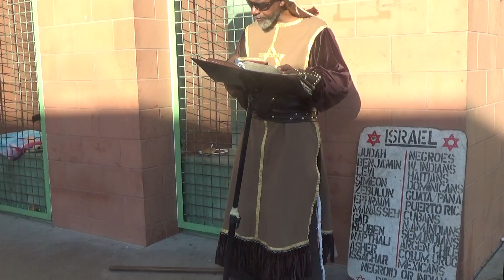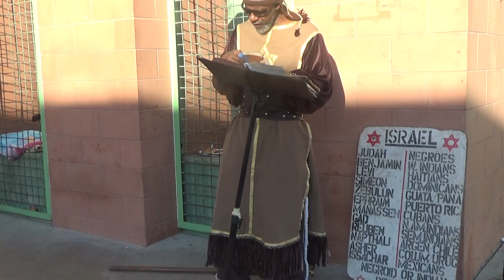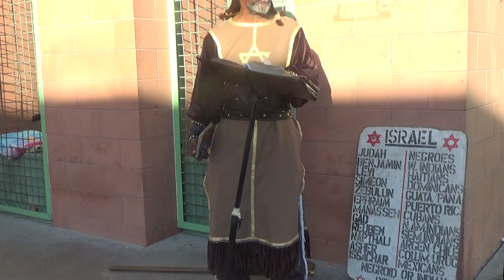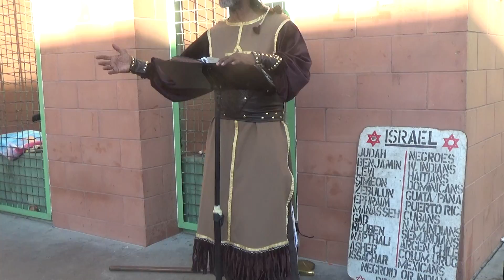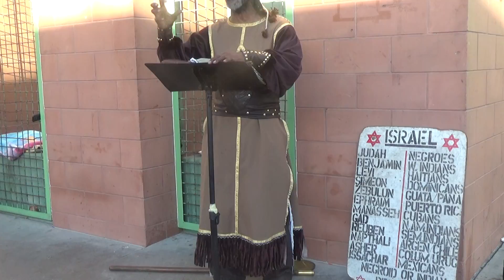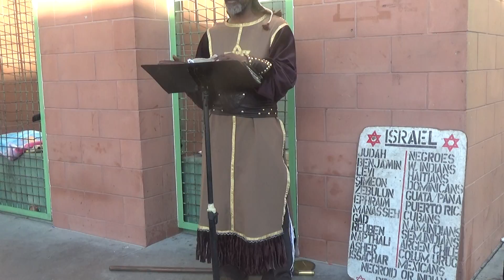SHIELD OF WISDOM WE GOT NEXT! IN SKID ROW NO PEACE TO THIS WORLD # 1